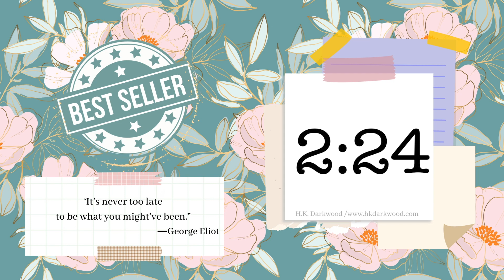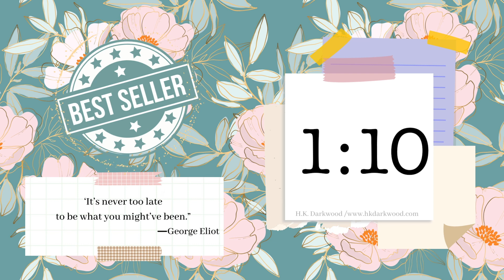CUTE AESTHETIC 5 min TIMER, Timer for Writing, Studying, Focus and Productivity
CUTE AESTHETIC TIMER that hopefully helps you stay on track.
I make timers because I enjoy making them. I use timers and I love using pretty timers.
So, if this one helps you get stuff done, then that is amazing.
Remember, you are doing amazing.

Question,  would you be interested in hearing my voice at the end of my timers, reminding you of how well you are doing?